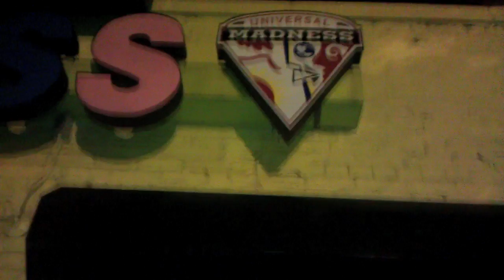H.U. HOMECOMING/ HALLOWEEN APROX. 12AM *EXCLUSIVE BAMA FREE HDTV/3D PREVIEW